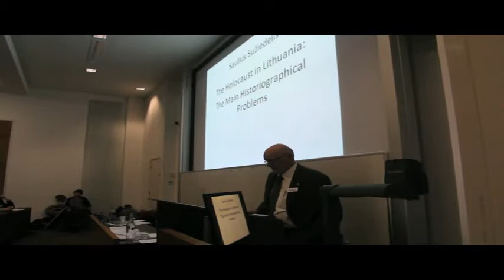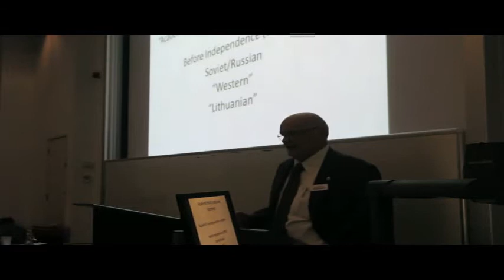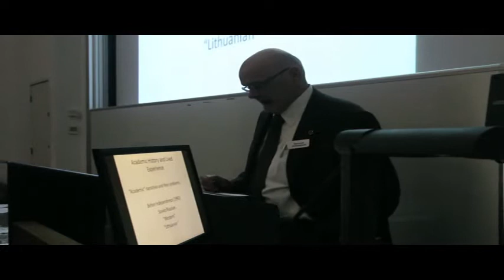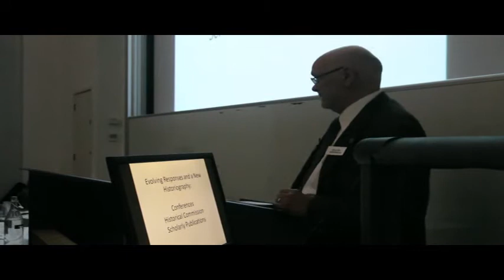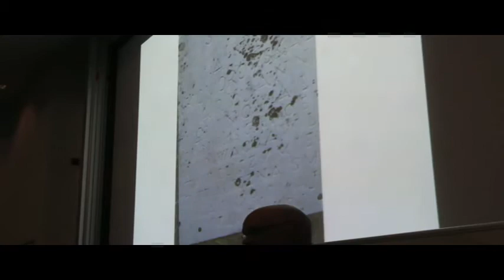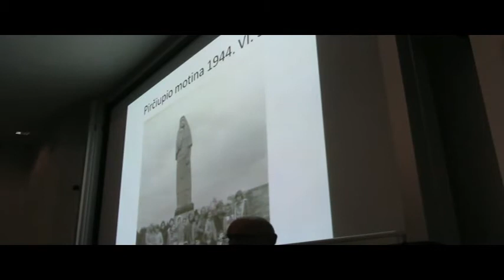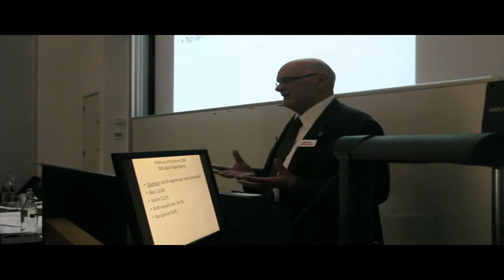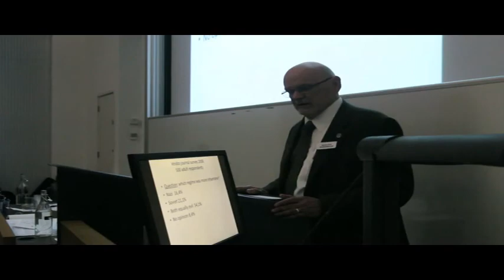18-Dec-2012 Jews and non-Jews in Lithuania: Professor Saulius Sužiedėlis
Jews and non-Jews in Lithuania: Coexistance, Cooperation and Violence
International conference at University College London

Session "Aspects of Lithuanian-Jewish Interaction in the Late 19th and 20th Centuries"

Professor Saulius Sužiedėlis (Professor Emeritus of History, Millersville University of Pennsylvania) "The Holocaust in Lithuania: The Main Historiographical Problems"

The conference was organised in association with Institute of Jewish Studies of University College London and Institute of Polish Jewish Studies, in cooperation with the Embassy of the Republic of Lithuania.